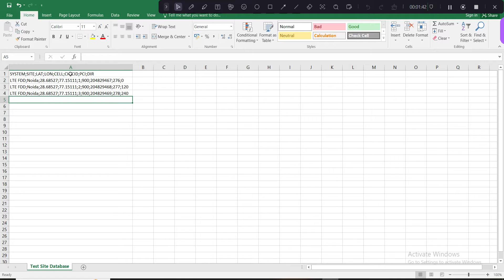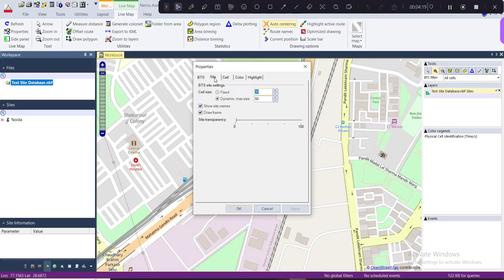BTS File Color Coding Nemo Analyzer || 2023